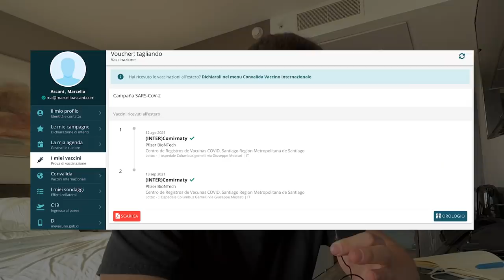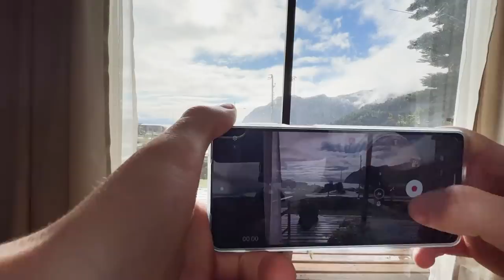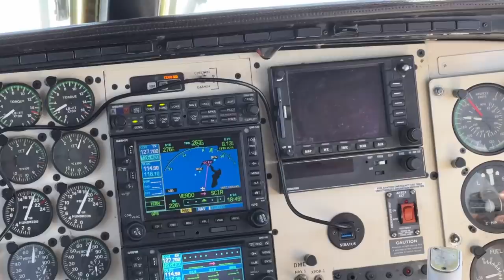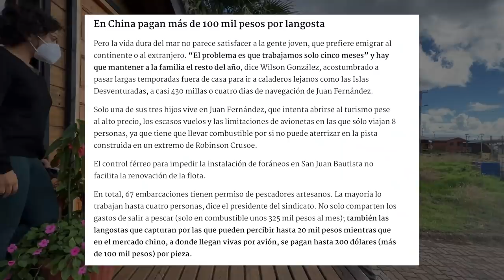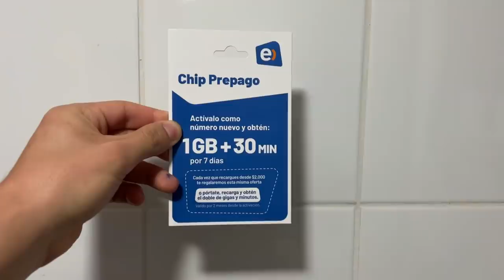30 Giorni su un’isola sperduta 🏝️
Da qualche settimana mi trovo sull’isola di Robinson Crusoe grazie al progetto Work For Humankind, iniziativa di Lenovo in partnership con Island Conservation e la comunità dell’isola: continuo a fare il mio lavoro da remoto grazie alla tecnologia di Lenovo e nel frattempo partecipo alle attività di Island Conservation per contribuire alla sostenibilità dell’isola.